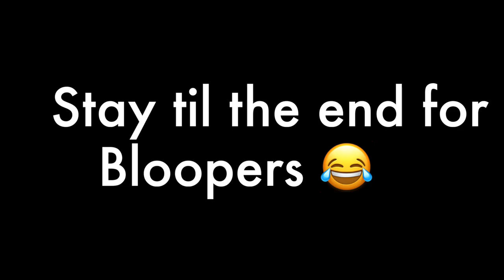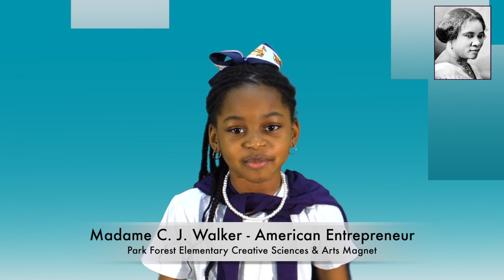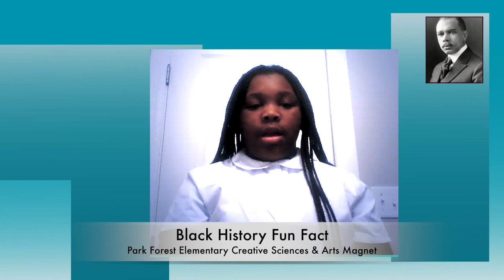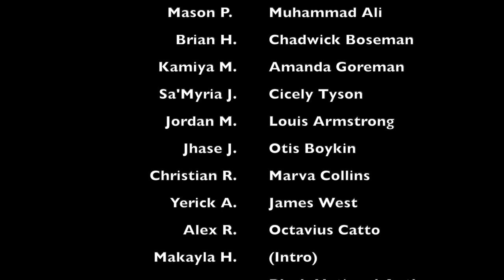A Virtual Black History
Students at PFE personify icons to celebrate Black History Month.